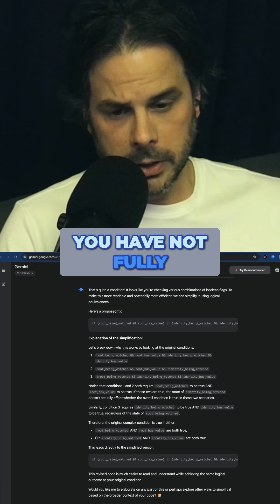CodeGen AI, But Confidence Scores: A Way to Trust AI's Claims?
We explore the challenge of trusting AI claims. A confidence score can provide intuition on whether we should believe AI, aiding responsible AI development and mitigating potential system hacks.